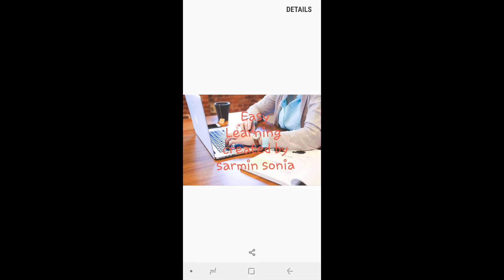luca pacioli#father of accounting#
Luca Pasioli father  of accounting.
Accounting 9-10 board book.lesson-1